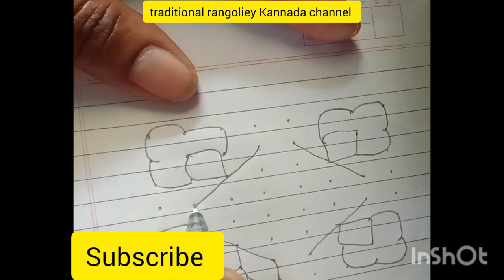#8*8 chukki rangoli#traditional rangolies Kannada channel youtube rangolies#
#8*8 chukkiya rangoli#doted beautiful rangoli#kuttykolamdesigns youtube easy method rangoli#maargalimaatha kolangal#chukkula muggulu#melikala muggulu#sikku kolam#mini rangoli#trendy rangoli#